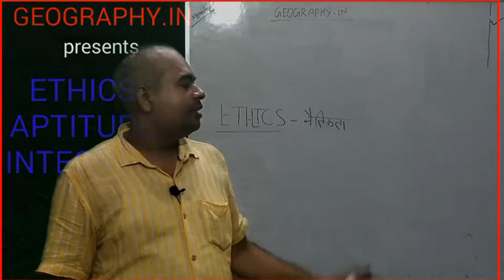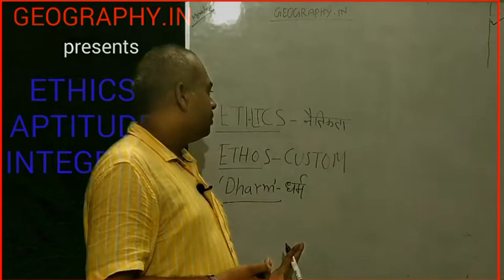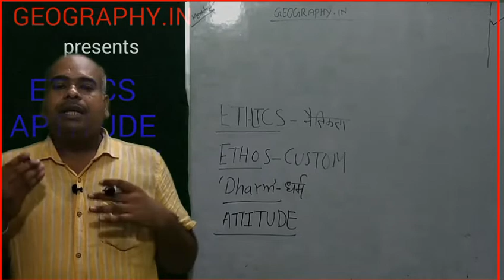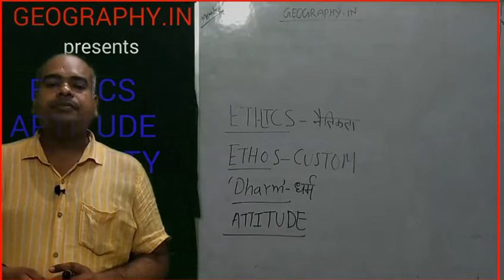ETHICS(video-1) Introduction of the syllabus